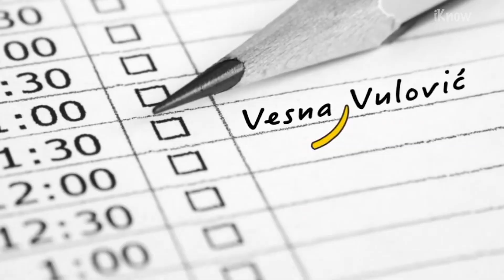Девушка Bыжилa После Падения с 10160 Метров Без Парашюта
Весна Вулович упала с высоты 10160 метров без парашюта и осталась живa. 26 января 1972 года 22-летняя стюардесса "Югославских авиалиний" Весна Вулович пребывала в расстроенных чувствах — из-за ошибки авиакомпании ее распределили на чужой и незнакомый рейс Стокгольм-Копенгаген-Загреб-Белград, вместо другой бортпроводницы с таким же именем — Весны Николич. Однако события, развернувшиеся через несколько часов, навсегда изменили ее отношение к представлению о невезении.